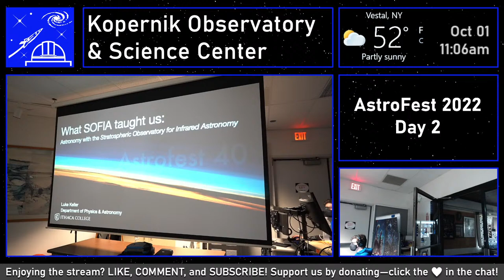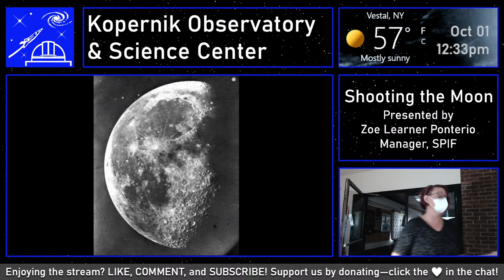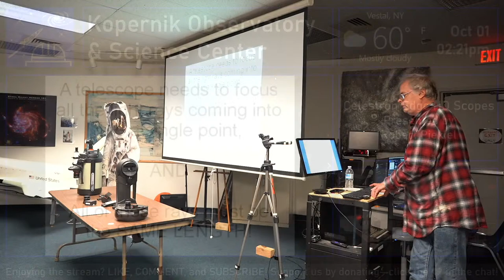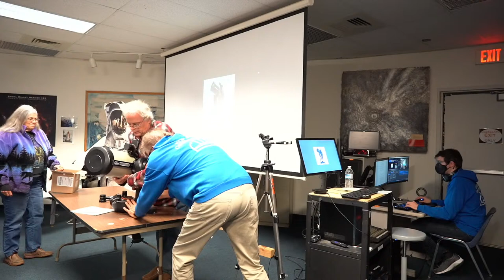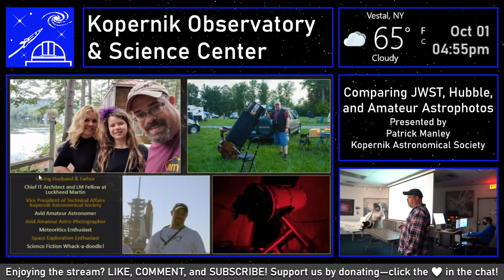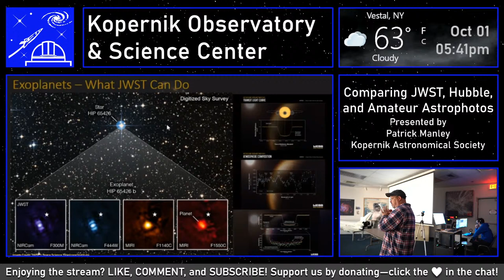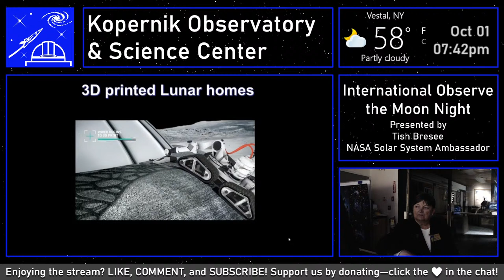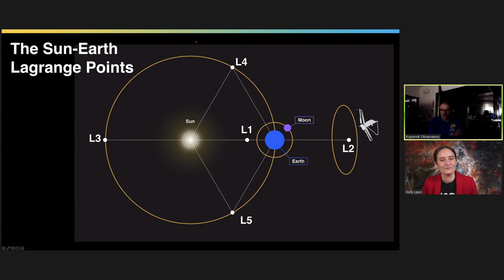40th Anniversary AstroFest Day 2 | AstroFest 2022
Hosted by the Kopernik Astronomical Society

Date/Time: Saturday, October 1st @ 11:00AM EDT

Join the Kopernik Astronomical Society at the 40th Annual AstroFest, either in-person or online. On Friday, September 30th and Saturday, October 1st, enjoy astronomy workshops, talks, exhibits, demonstrations, and solar and nighttime observing. All presentations will be streamed on YouTube.

Saturday's schedule of online events follows:

11:00 AM – SOFIA Mission: Learn about NASA's "Flying Observatory" – Presented by Luke Keller, Ithaca College

12:00 PM – Where are the aliens? – While it seems a safe assumption that Earth is not the only place in the whole cosmos with life, the question of how common or rare it is, and how often it evolves into beings such as ourselves, are impossible to answer . . . for now. We’ll play with some exercises in philosophy and basic math to explore how we would even answer such questions, exploring the Fermi Paradox and using Fermi Problems to understand the Drake Equation. Presented by Zoe Learner Ponterio, Manager, SPIF (Spacecraft Planetary Image Facility), Cornell University – Presented by Zoe Learner Ponterio, Manager, SPIF, Cornell University

2:15 PM – Celestron Edge HD Scope: A detailed look at the history and development of Celestron's EdgeHD telescopes – Presented by Robert Piekiel

3:30 PM – Black Holes and the Recent Image of Sagittarius A – Learn about the image of this massive black hole, taken by the Event Horizon Telescope – Presented by Luke Keller, Ithaca College

7:00 PM – International Observe the Moon Night – Presented by Tish Bresee, NASA Solar System Ambassador

8:15 PM – FAQs about JWST (James Web Space Telescope) – How do we really know if Webb has observed some of the first galaxies? How can we detect water in the atmosphere of a planet a thousand light years away? Why do Webb images have 8-pointed stars? How do we choose colors for Webb images when the telescope observes infrared light? – Dr. Kelly Lepo, Education and Outreach Scientist, Office of Public Outreach, Space Telescope Science

0:00 SKIP
1:34 What SOFIA Taught Us
1:01:23 Intermission (SKIP)
1:15:05 Shooting the Moon
2:19:18 Intermission II (SKIP)
3:14:06 Celestron Edge HD Telescopes
4:21:29 Intermission III (SKIP)
4:31:46 Our Very Own Super Massive Black Hole
5:36:49 Intermission IV (SKIP)
5:51:00 Comparing JWST, Hubble, Amateur Astrophotos
6:38:15 Intermission V (SKIP)
7:53:16 International Observe the Moon Night
8:44:22 Intermission VI (SKIP)
9:03:40 Kopernik Observatory Announcements
9:09:36 FAQs about JWST